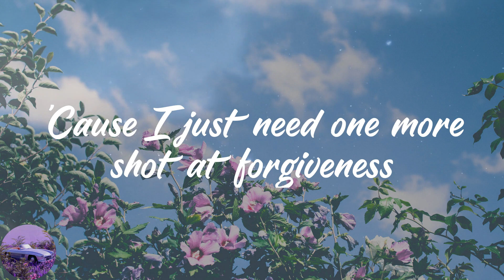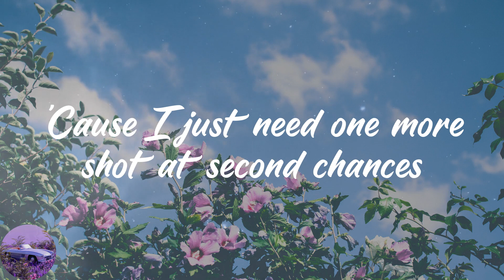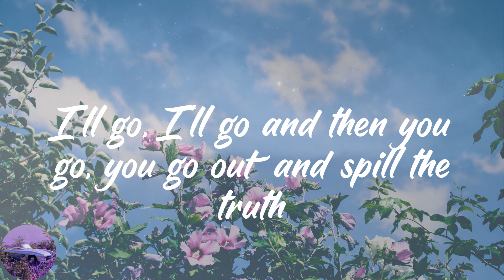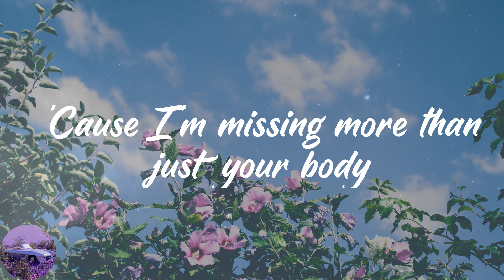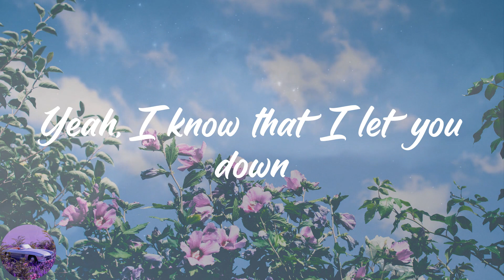Justin Bieber - Sorry (Lyrics)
️🎉Lyrics:
Ooh, ooh
Ooh, ooh
Ooh, ooh
I'm sorry, yeah
Ooh, ooh
Sorry, yeah
Ooh, ooh
Sorry
Ooh, ooh
Ooh, ooh
I'm sorry, yeah
Ooh, ooh
Sorry, yeah
Ooh, ooh
Sorry
Ooh, ooh
I'm sorry, yeah
Ooh, ooh
Sorry, yeah
Ooh, ooh
Sorry